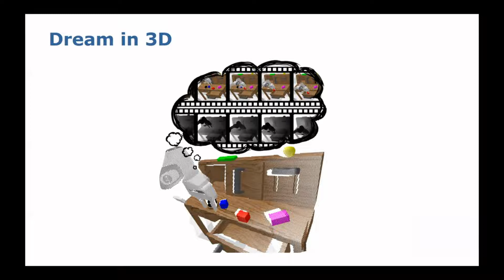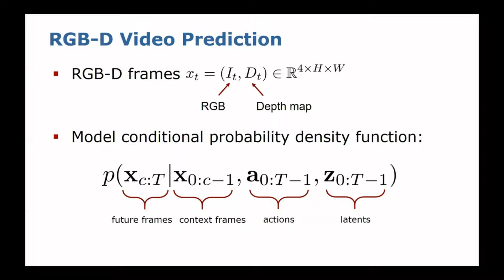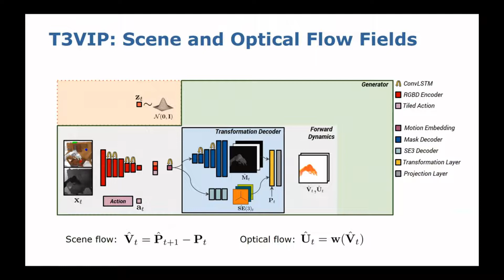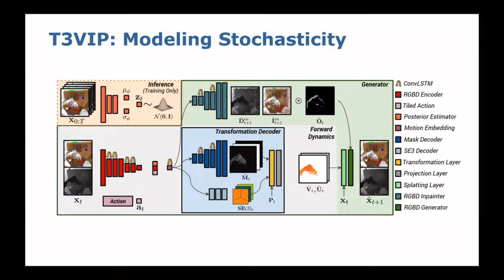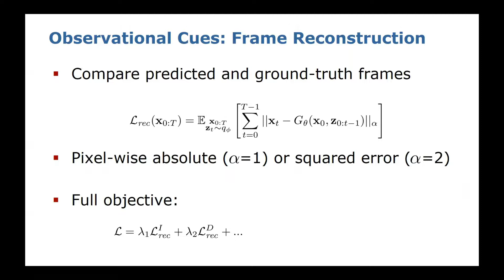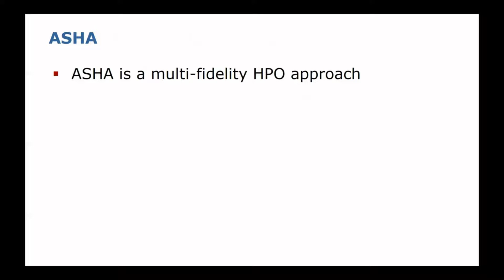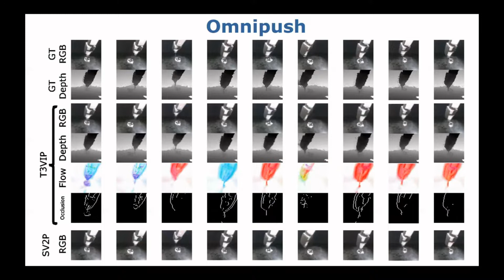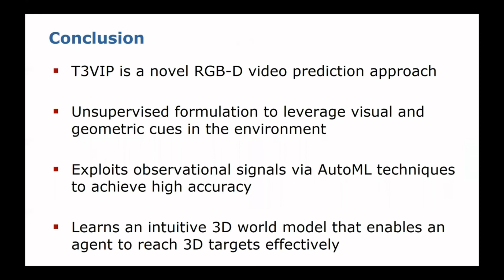T3VIP: Transformation-based 3D Video Prediction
Iman Nematollahi, Erick Rosete-Beas, Seyed Mahdi B. Azad, Raghu Rajan, Frank Hutter, Wolfram Burgard
IEEE/RSJ International Conference on Intelligent Robots and Systems (IROS), Kyoto, Japan, 2022